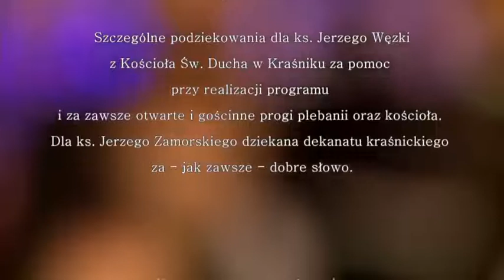Kolędowy czas 2015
Występ chóru parafialnego działającego przy parafii pw. św. Józefa.